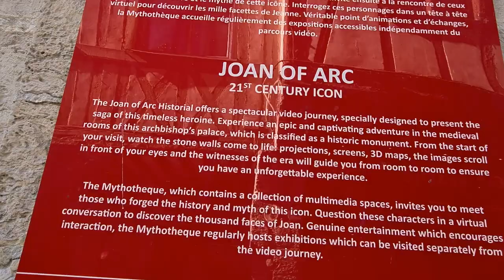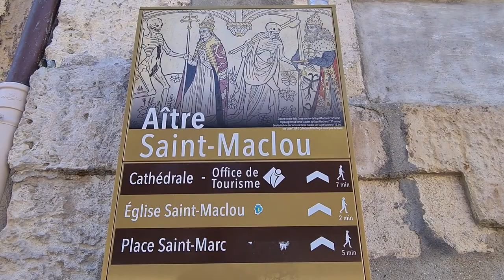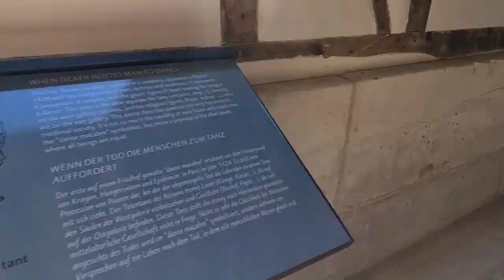TRAVEL VLOG : THINGS TO SEE IN ROUEN NORMANDY 🇫🇷 || PINAY IN EUROPE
The historic capital of Normandy, Rouen is a famous old French city commonly known as the “city with a hundred bells chiming in the air”. With numerous cathedrals, this beautiful city exudes the charms of traditional French culture

Saint-Ouen Abbey, is a large Gothic Catholic church and former Benedictine monastic church in Rouen. It is named for Audoin, 7th-century bishop of Rouen in modern Normandy, France. The church's name is sometimes anglicized as St Owen's.

The Church of Saint-Maclou is a Roman Catholic church in Rouen, France which is considered one of the best examples of the Flamboyant style of Gothic architecture in France.

Take a moment, and look around my channel and if you like this video please give me a thumbs up and if you don't give me a thumbs down and comment down below.

 Sheryl ❤️